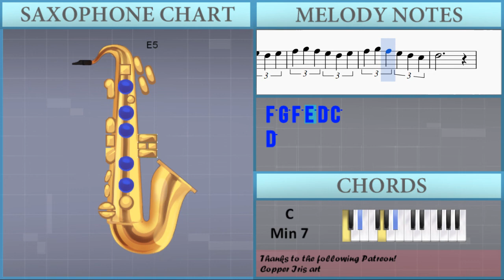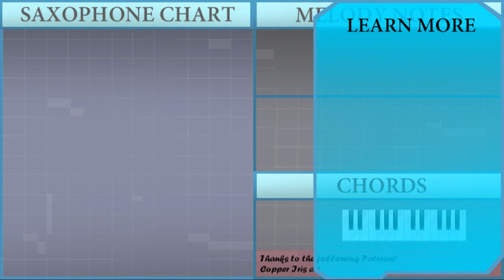How to play Black Orpheus by Louis Bonfii on Alto Sax (Tutorial)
The easiest way to learn how to play Black Orpheus by Louis Bonfii on the alto sax. It's a alto sax tutorial for Black Orpheus by Louis Bonfii.

EasyMusicLesson teaches you to play the your favorite instrument, through easy and simple animation so that you too can learn how to play Black Orpheus by Louis Bonfii on the alto sax easily. A alto sax tutorial with visual animation graphic.

Notes of the tutorial:
D5           C#5 E5
A4
A4
A4
A#4     E4 E4
E4 F4 G4
A4
A4
F5           E5 D5
D5           C#5 E5
A4
A4
D5
G4
G4           A4 A#4
E5
F4   F4   G4 A4
D5           C#5
A4
A4   C#5 E5
D5
A4
F5           E5 D5
D5           C#5 E5
A4
A4
A4
A#4     E4 E4
E4 F4 G4
A4
A4
F5           E5 D5
D5           C#5 E5
A4
A4
D5
G4
G4           A4 A#4
E5
D5           C#5
A4
A4   C#5 E5
D5
D5 E5
F5 G5 F5 E5 D5 E5
F5 G5 F5 E5 D5 C5
D5